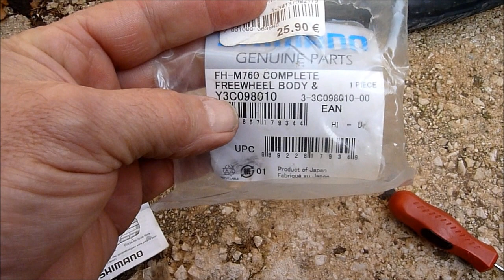remplacement corps de roue libre